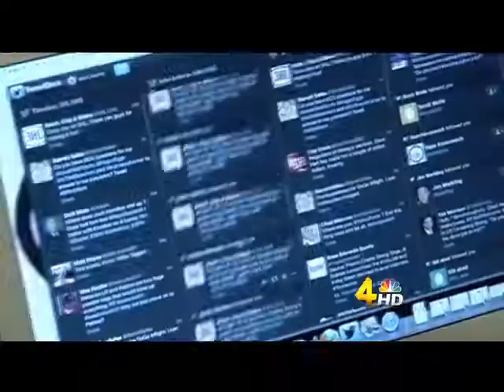3 Hour Lunch - Dangerous Animals Part 2 (10-21-11)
Another one of Clay's shower thoughts leads to another animal discussion.
Notable Callers: Art